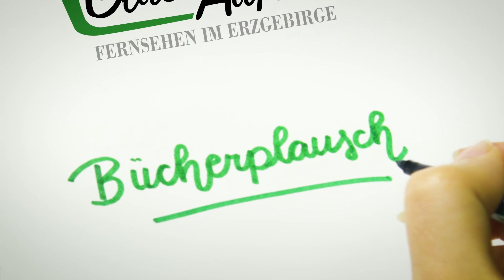Stefans Bücherplausch - Folge 5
Stefan Tschök war am 9. Mai 2022 im neuen Studio des Regionalfernsehen Mittelerzgebirge MEF zu Gast. Eingeladen hatte er sich diesmal die Autorin Mira Bergen und Vanessa Schreiter, Preisträgerin des Literaturnachwuchspreis Literatur im Erzgebirge 2022.